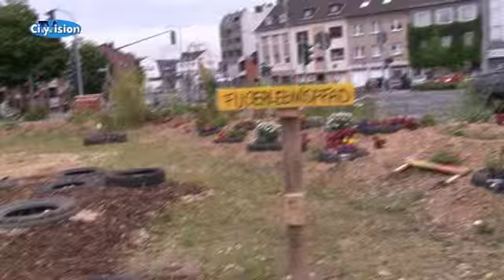Margarethengarten in Mönchengladbach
15 Studenten der Hochschule Niederrhein haben vergangenes Jahr ein brach liegendes Grundstück in Mönchengladbach zur Verfügung gestellt bekommen. Um das Ganze zu dem zu machen, was es heute ist, haben sie ein ganzes Jahr Arbeit investiert. Jetzt ist das herunter gekommene Gelände zum Gemeinschaftsgarten für alle Mönchengladbacher geworden. CityVision-Reporterin Stefanie Anders berichtet über das Projekt „Margarethengarten".